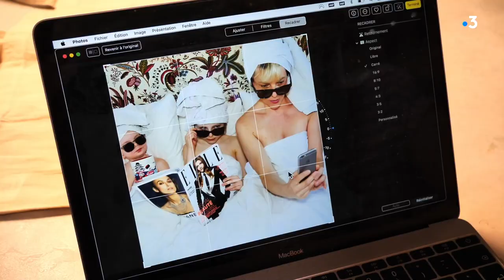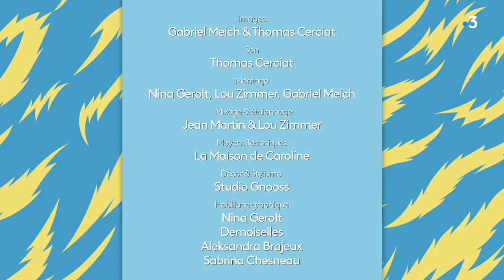Tuto tote bag : comment imprimer une photo sur du tissu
Beaucoup de personnes ont déjà remplacé l'usage de sacs jetables en plastique par des sacs réutilisables, notamment les fameux tote bag en tissu. Notre blogueuse décoration Caroline Boeglin vous montre comment les personnaliser.

Le matériel nécessaire :
- Un tote bag vierge en tissu
- Un fer à repasser
- Du papier spécial transfert photo (trouvable en magasin de loisirs créatifs)
- Une imprimante jet d'encre
Dans la vidéo, Caroline vous présente une technique pour réaliser le transfert d'une image (ou de texte) sur du textile avec une imprimante jet d'encre, mais il existe aussi des papiers qui sont compatibles avec des imprimantes laser.
Une fois que vous avez choisi le visuel que vous souhaitez imprimer, retournez-le avec un effet miroir pour que la photo s'imprime à l'endroit.
Repassez le sac avant de fixer l'image pour un rendu plus propre. Découpez la zone à imprimer, n'hésitez pas à donner une forme autre qu'un rectangle, votre tote bag n'en sera que plus original.
Passez durant quatre minutes le fer chaud sur tout le dos de l'impression pour que le transfert adhère bien. Attendez quelques secondes que le papier refroidisse, puis décollez délicatement la protection.

Retrouvez les tutoriels "DIY c'est fastoche", deux fois par semaine dans l'émission "Vous êtes formidables" du lundi au vendredi à 9h05 sur France 3 Grand Est.